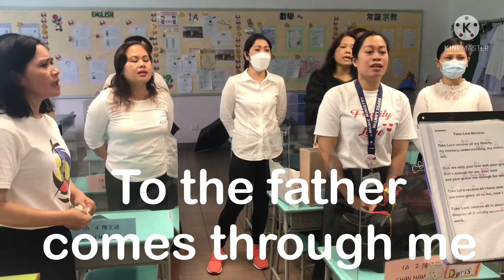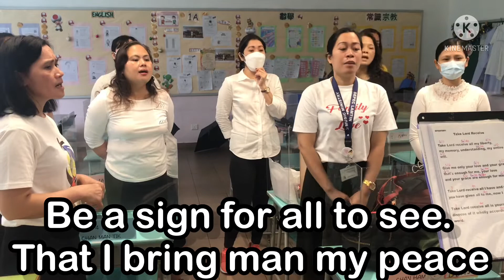SAID THE LORD song w/lyrics